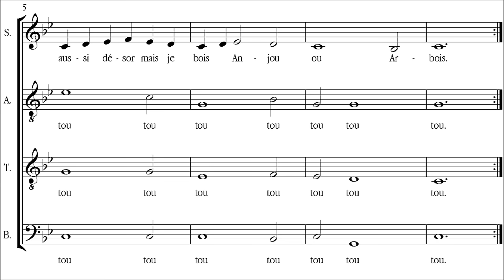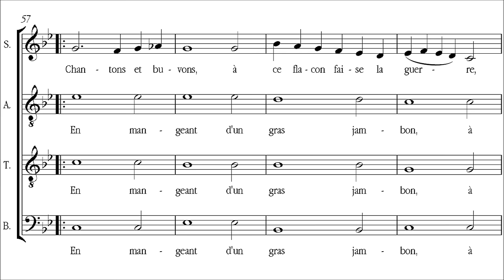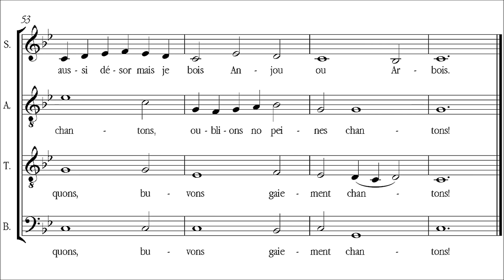Attaingnant | Tourdion – Quand je bois du vin clairet [á 4; Amarcord Ensemble]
"Chansons à boire" (en Moyen français) for four voices composed by Pierre Attaingnant